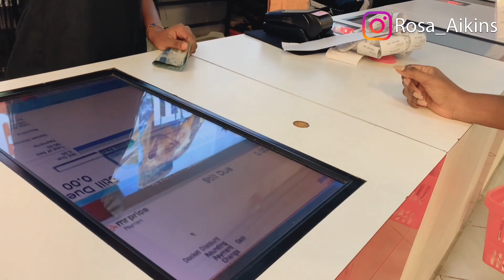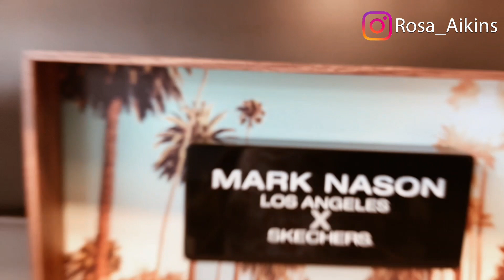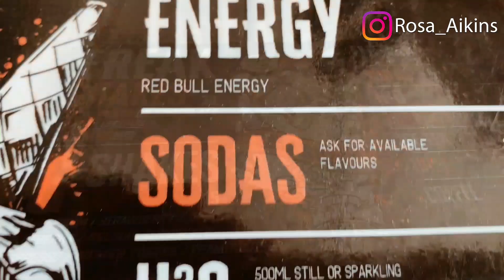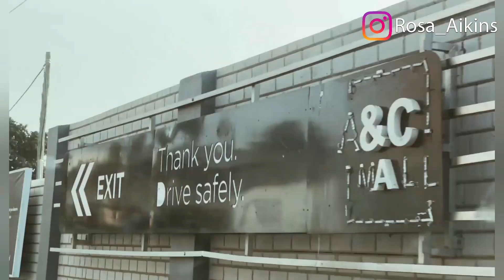Celebrating My Birthday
Hello loves hope you enjoy watching

Musician: @iksonmusic

Musician: Carl Storm

Musician: @iksonmusic

Musician: @iksonmusic

Musician: @iksonmusic

Musician: LiQWYD